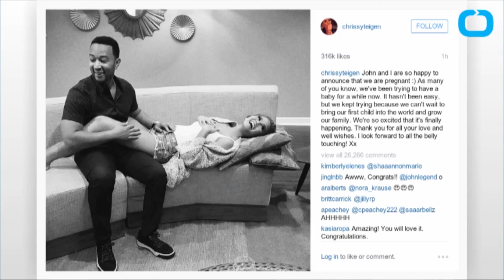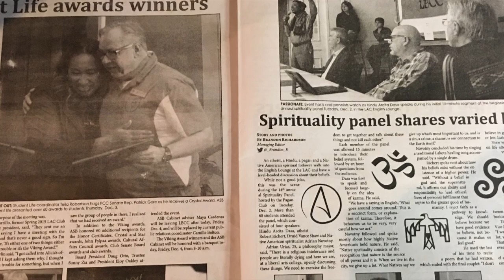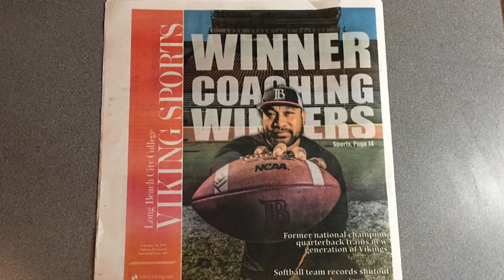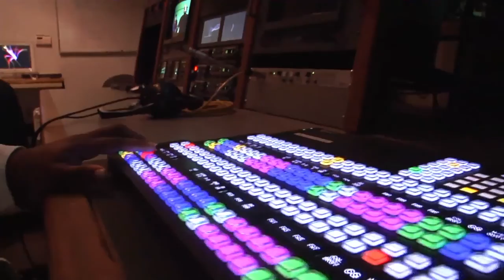LBCC - I.E. News Spring 2016 - Show #1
This is the  I.E. News Program #1 for the Spring Semester 2015. This program is produced by the students of the LBCC Radio/TV program. Students prepare for writing, editing, and producing radio or television news and news feature programs.  A Certificate of Achievement in this major  will prepare students for an entry-level position or provide skills for advancement in the fast growing field of Broadcast News and related information distribution elements of various industries.  The Associate Degree will prepare students for career advancement in this field. Appropriate course selection will also facilitate transfer to a four-year college or university in communications, broadcast, or journalism.  Radio/TV Broadcasting Program Mission and Outcomes
This program's mission is to provide an academic (AA degree), a certificate, and the personal preparation for successful transfer to a university, Digital Media Arts, or Broadcast News program and to provide Vocational training and skills to successfully gain an internship or employment in the Radio/Television News and media entertainment/news industry, as well as to provide a General Education course necessary to fulfill transfer requirements, and to provide meaningful and vital opportunities and outreach to the community at large to engage in the creation of radio-television and multi-media news productions.  Integrate and arrange script, graphics, B-roll, music, and sound bites into a industry ready newscast segment. Critically assess the responsibilities of various creative and technical staff positions and evaluate the importance of each to the production. Analyze the elements of preproduction, production, and post production to create an industry ready news segment.  for info go to (copy & paste into your browser)